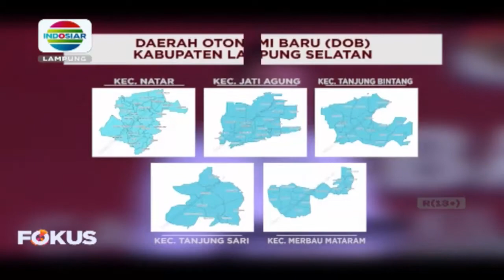Debat Cawabup Lampung selatan, ambil isu pemekaran Natar untuk jaring suara